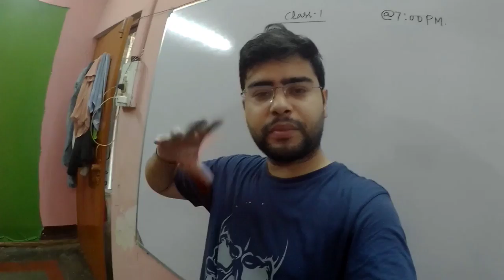Day-1 | Basic Spoken English Class | Improve English with Asheesh sir